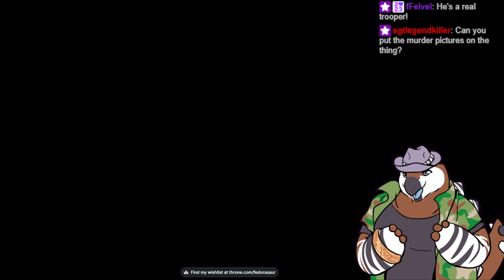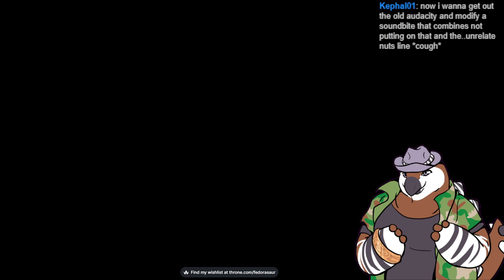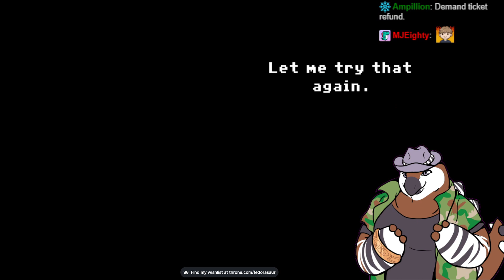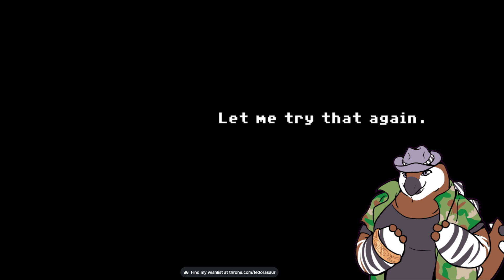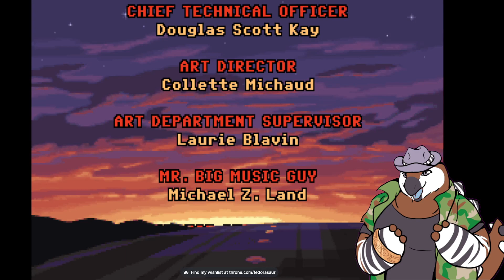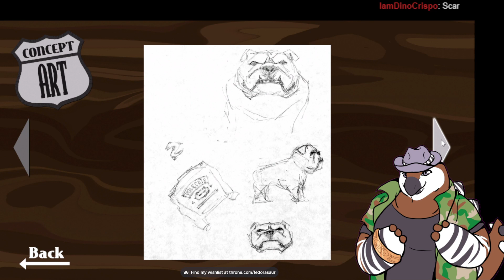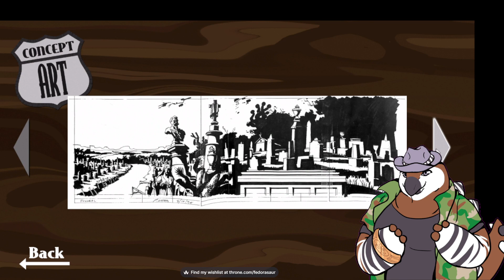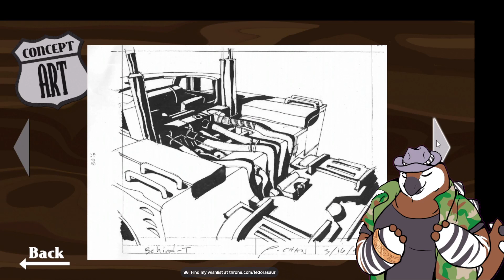Fedorasaurus Plays Full Throttle (Part 4) -- FINAL!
VOD from my playthrough of Full Throttle Remastered (streamed April 2024).
The final confrontation with Ripburger!

Thumbnail art by me, based on the Full Throttle box art.